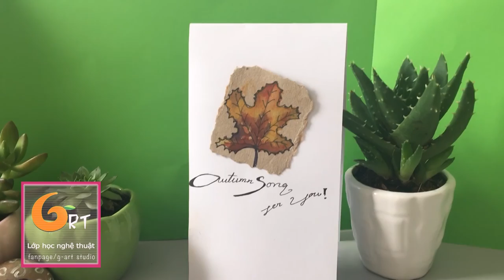[ HƯỚNG DẪN LÀM THIỆP HANDMADE] -Làm thiệp mùa thu (G-ART TIPS)